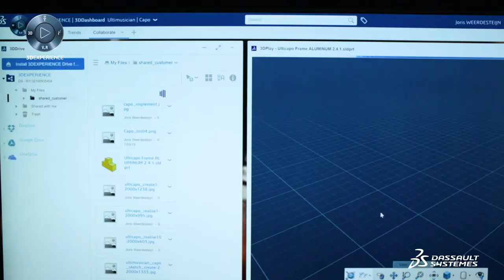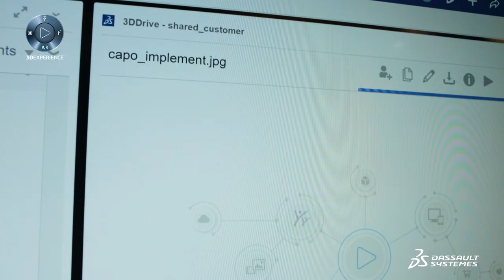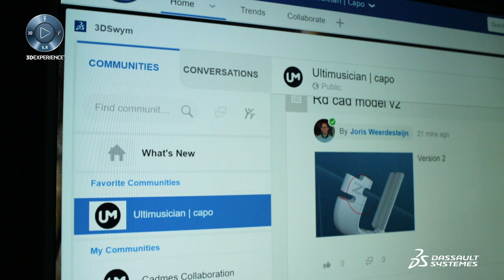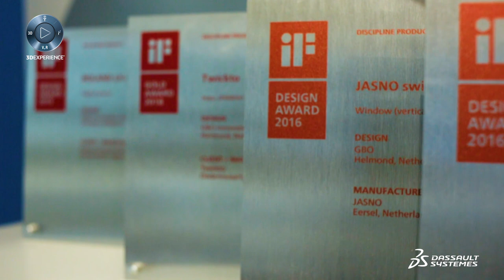GBO Innovation Makers Case Study - 3DEXPERIENCE - SOLIDWORKS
GBO Innovation Makers Case Study - 3DEXPERIENCE - SOLIDWORKS. GBO Innovation Makers are a full-service design agency whose expertise covers the entire spectrum of product development. They collaborate on diverse projects such as medical products, consumer goods and packaging. GBO Innovation Makers are a long standing customer of SOLIDWORKS and have adopted the 3DEXPERIENCE platform to centralize communication and further drive innovation.

The 3DEXPERIENCE platform has delivered GBO Innovation Makers the platform to communicate more effectively in an efficient environment that helps in the value creation process and promotes the delivery of differentiating consumer experiences.

GBO Innovation Makers believe the 3DEXPERIENCE platform has the opportunity to help them grow beyond expectation and show clients how they can succeed together.